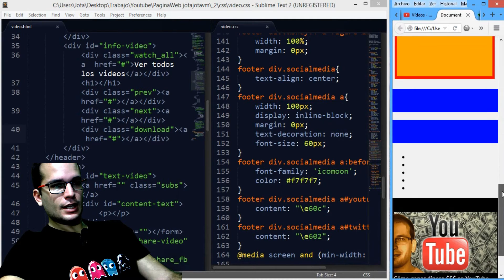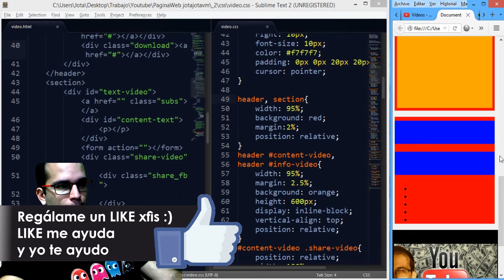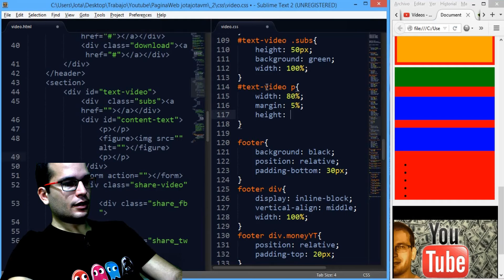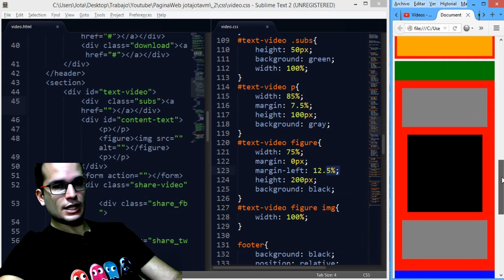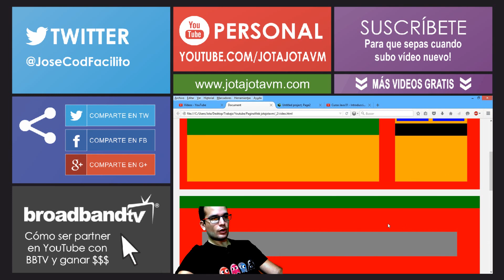Como hacer una Pagina Mobile First y Responsive Design 28 | Parrafos y Formulario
En este tutorial sobre Mobile First y Responsive Design veremos un ejemplo practico de como posicionar los parrafos y un formulario en nuestra pagina

▼ HOLA MUNDO!!